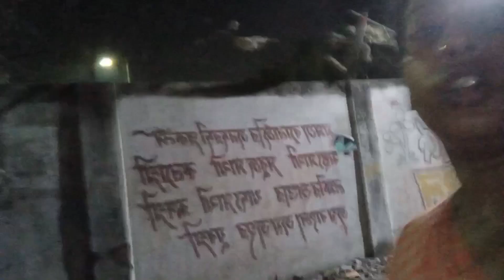কালিপূজো বাড়িতে গিয়ে অনেক আনন্দ করলাম এবং বাড়ি ফিরলাম একটি ভৌতিক অভিজ্ঞতা নিয়ে l l 😱💀😱